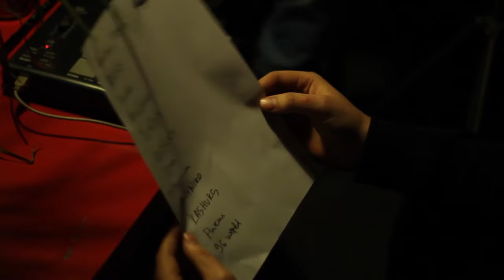Tinteszoba podkāsts #3 | ansis, Edavārdi un Kristaps Ritms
Tinteszoba podkāstā šoreiz iemēģinām "skaņu dēli", runājam par Tinteszoba konceptu un lasītāju ieteikumiem podkāsta attīstībai, kā arī par pēdējiem Tinteszoba rakstiem (vajadzību pēc hiphopa medijiem Latvijā, Arstarulsmirus koncertiem u.c.), Eirovīziju, latviešu humoru utt.